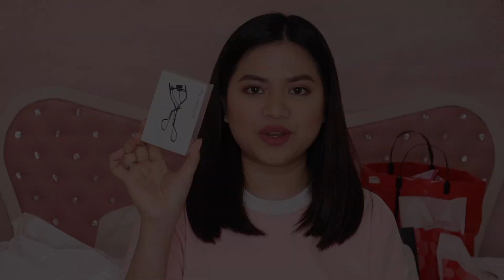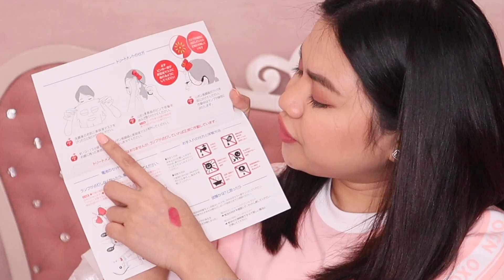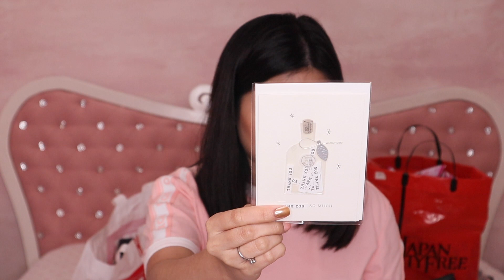JAPANESE BEAUTY AND SNACKS SHOPPING HAUL| missMINEchin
Here is the link of my previous Japan haul